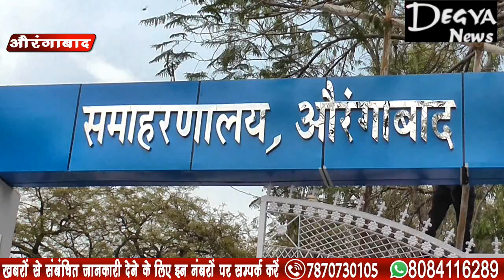जनता कर्फ्यू का औरंगाबाद में भी रहा व्यापक असर Degya News, Aurangabad Bihar